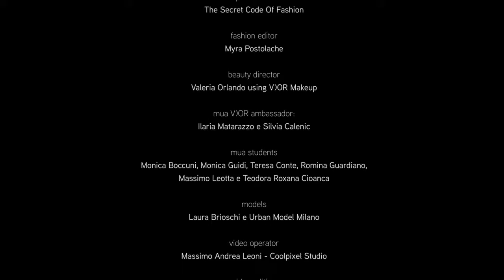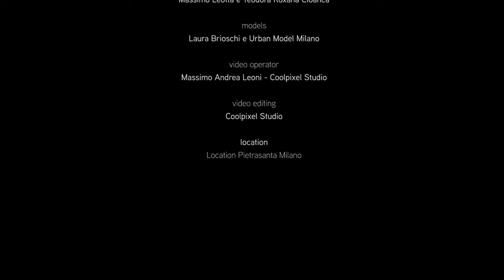Backstage ''Shades Of Love''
Photographer: Douglas Bassett
Fashion Editor: Myra Postolache
Beauty Director: Valeria Orlando using V)OR Make Up
V)OR Ambassador: Ilaria Matarazzo & Silvia Calenic
Make Up & Hair: Monica Boccuni, Monica Guidi, Teresa Conte, Romina Guardiano, Massimo Leotta e Teodora Roxana Cioanca
Models: Laura Brioschi e Urban Model Milano
Video: Massimo Andrea Leoni
Location: Coolpixel Studio, Milano

Production: KREEP. Agency